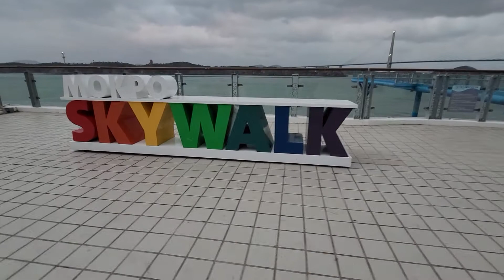크리스마스 아침 목포 대교 스카이워크 캠핑카여행